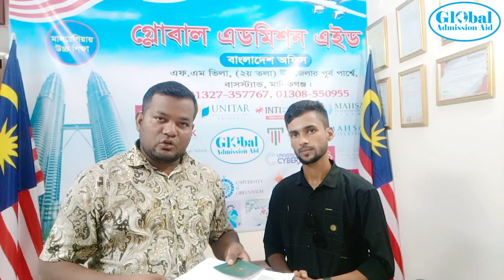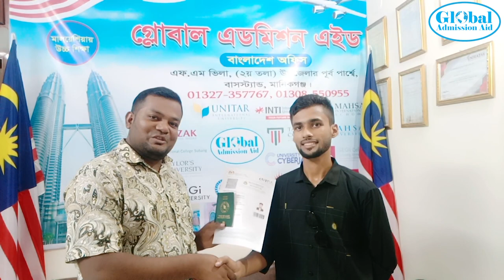ময়মনসিংহের ছেলে অনিকের জন্য শুভকামনা! উচ্চশিক্ষার সুযোগ পেলো মালয়েশিয়ার সেগী কলেজে।